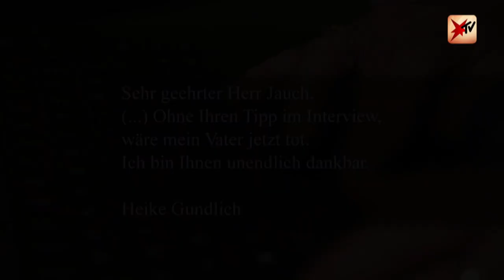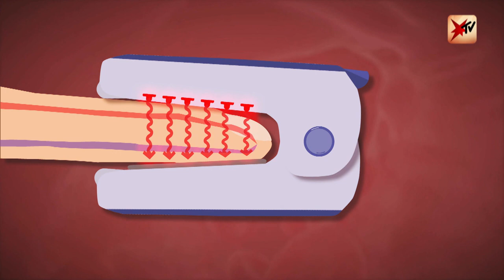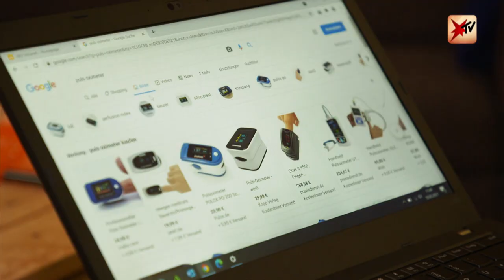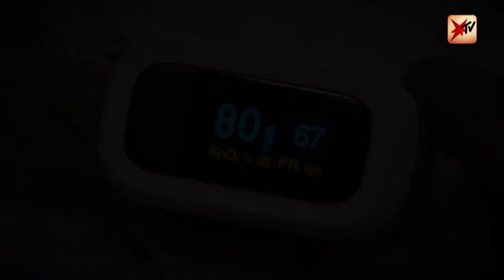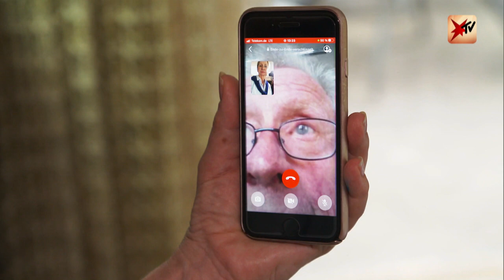Lebensretter Günther Jauch: „Ohne Ihren Tipp wäre mein Vater jetzt tot“ | stern TV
„Ich bin Ihnen unendlich dankbar“ – mit diesen emotionalen Worten endet die E-Mail von Heike Gundlich an Showmaster Günther Jauch. Denn: Nur dank des beliebten TV-Moderators ist ihr 79-jähriger Vater heute noch am Leben.